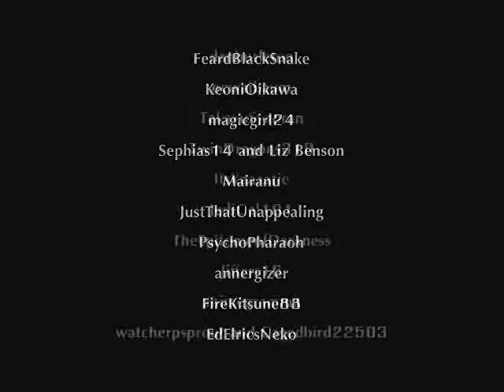My Life Would Suck Without Vic!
Happy Birthday Vic!!

Here's my tribute to the most amazing person on the planet!! Hope your Birthday is filled with joy and possibilites! We love you!

To everyone in the credits, I couldn't have made this video without you guys! ^^Thanx so much!

Not one single clip in here is mine, I sadly have not yet had the opportunity to meet the wonderful Vic! :(